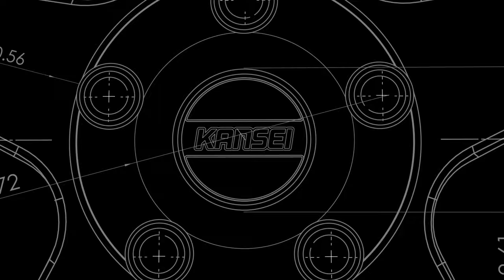CANDY RED GT86 🩸 | Santa's New Sleigh ‎‍🎄 (4K)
Candy Red FRS | BRZ Front on the All-New Kansei Astros! 18x9.5 +22 | In the Christmas Spirit!

Support by ordering amazon products through these links

This Supports more than you would think! Just want to give all the people that order through the amazon links a huge thank you!

Amazon Links

Nikon Z6
Main Lens
Telephoto Lens
Vlog Lens
Prime Lens
My Favorite ND Filter
My Stabilizer